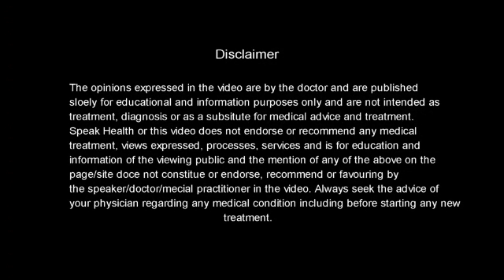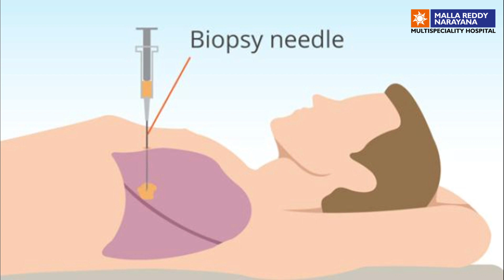Myths & Facts about Cancer.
Cancer Myths & Facts explained by Dr.Swapna, Radiation Oncologist.